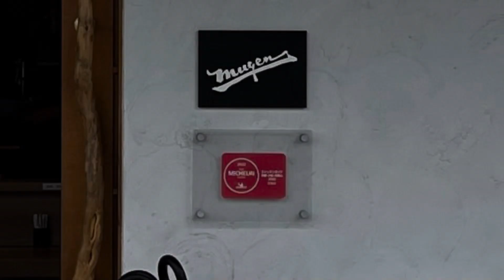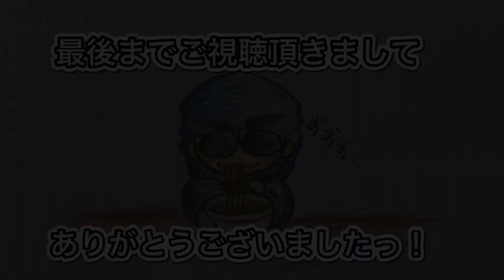🍥【中華そば 無限(大阪府大阪市福島区)】🍜中華そば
【中華そば　無限(大阪府大阪市福島区)】
🏠４種の鶏を使用したスープと自家製麺の中華そばで
ミシュランガイドに４年連続で受賞された、
’１０年９月に移転オープンされた大阪屈指の名店。
🗓'22.9.21
🍜中華そば　¥1000
🍥スープ
《醤油ベース》
淡☆☆☆★☆濃
香ばしさと甘い香りが湯気に乗って上がるスープは
クリアな鶏の分厚い旨味を丸みのある鶏油で包み込み、
深みのあるかえしのコクとキレに程良い酸味を加えている
🍥麺
細☆★★☆☆太
澱粉による強いコシが生むプリッと張る肌の自家製麺は
パツリと入る歯切れとモチリとした食感を備えており、
みずみずしさによる口溶けの良さで風味と味わいが広がる
‪🍥トッピング‬
低温調理により肉本来の繊細な旨味を活かした
程良い味付けによる味わいが凝縮されている
・メンマ
柔らかくコリシャキとした食感から筍の風味が
丁寧な味付けにより噛む程に溢れ出す
・ネギ
🐯寅レポ🐯
⁡落ち着くと醤油の大豆感と鶏の旨味が分厚くなるスープを
程良く纏って風味を運ぶ個性的な麺が旨味を引き立てる
淡麗でいて深みのある中華そばを頂きましたっ！！！